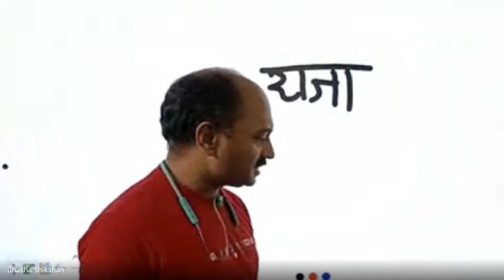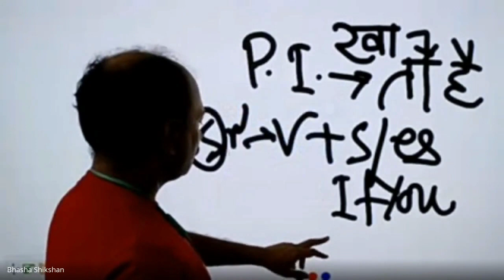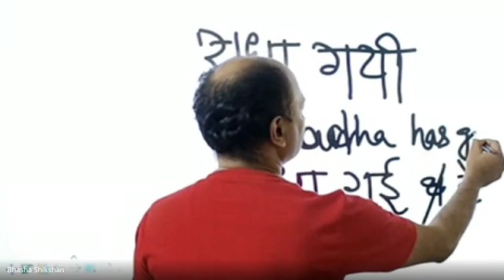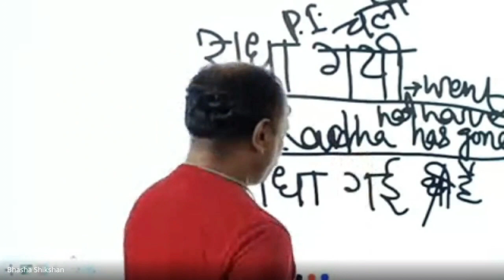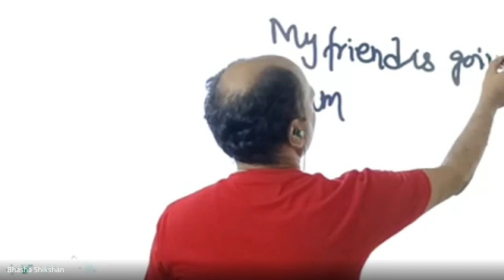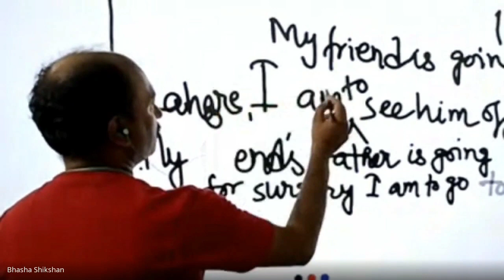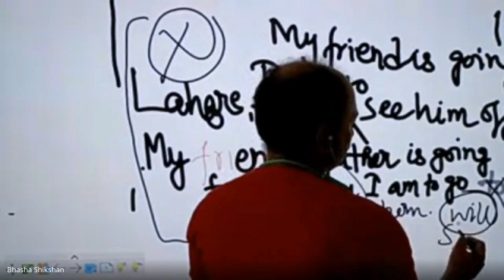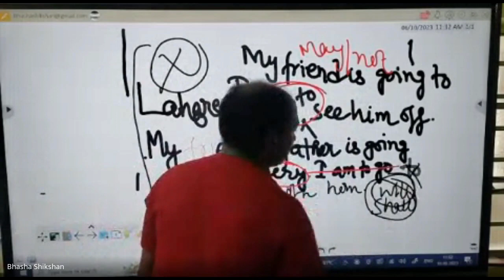अनुवाद में यह गलती आपको भारी पड़ती है